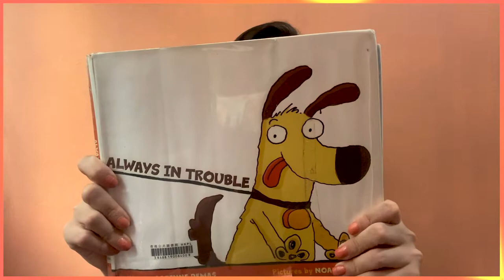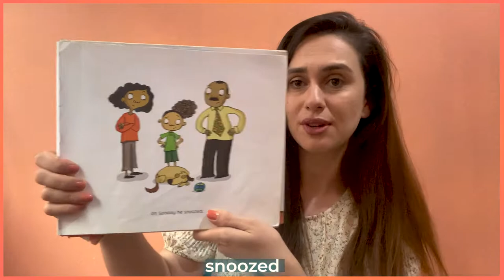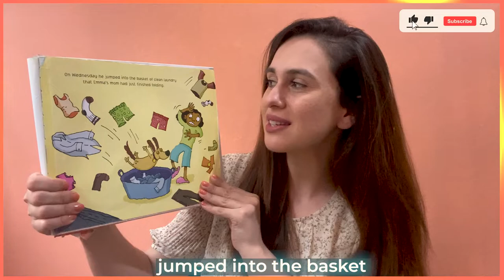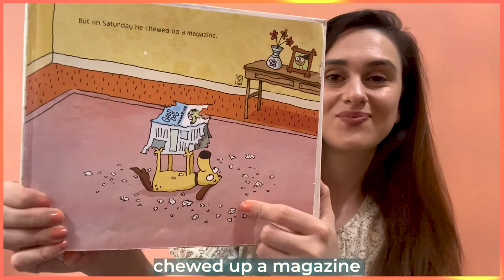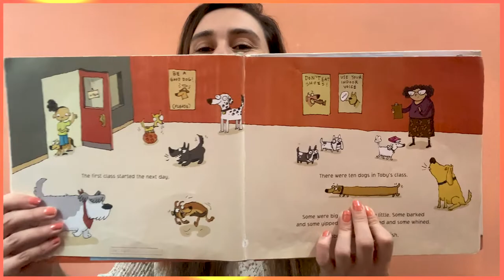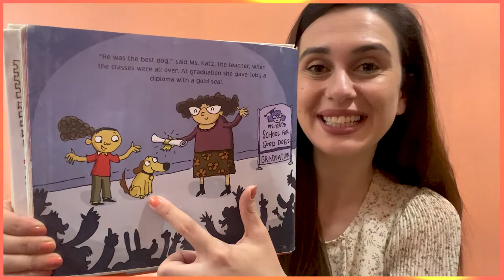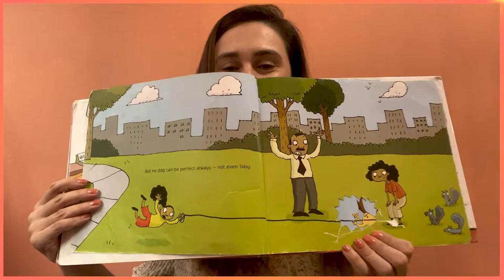🐕Always in Trouble 🐕- Read aloud for kids 📖 | English short stories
Hi everybody,

This week's story is 'Always in Trouble' by Corinne Demas. Our dog Toby is so cute but naughty a bit. He is in trouble almost every day; Emma has an idea about his situation. Let's watch and see together. Enjoy it .😌